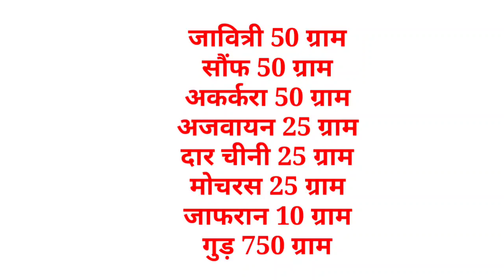Peshab ki समस्सिया ka samadhan Yunus Raza Rampuri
Peshab ki समस्सियां ka samadhan